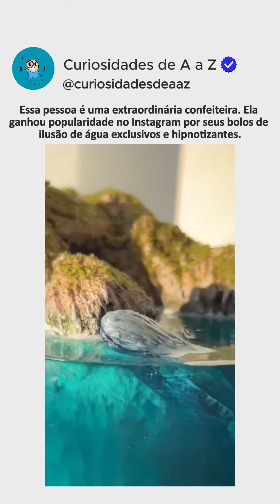Essa pessoa é uma extraordinária confeiteira por seus bolos de ilusão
Essa pessoa é uma extraordinária confeiteira. Ela ganhou popularidade no Instagram por seus bolos de ilusão de água exclusivos e hipnotizantes.

Siga @curiosidadesdeaaz para mais conteúdos como esse!